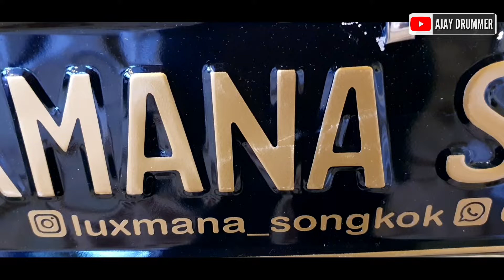LIP LAP RAYA DATO CTDK BY IDAYU FT LUXMANA SONGKOK